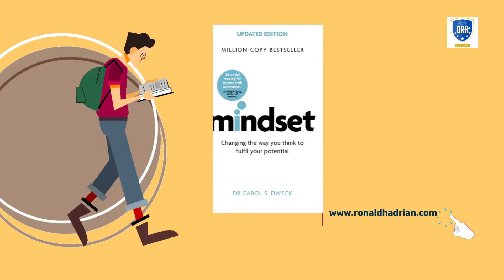3 books that every college Kid should read!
😀I am D. Ronald Hadrian. I love to read, write and teach. I have also published four books and so it is obvious I am interested in books in general, but from time to time I am also interested in productivity and success.
This Channel is also a trial and error documentation of my many adventures with skill development, and writing. I will more often fail than win, but it should act as a reminder, and a warning to my readers to stay away from such vain endeavors.
From time to time I take on freelance projects to buy really expensive gadgets that I will never use. But I help others with editing their work, learn literature( and clear competitive exams based on English literature), and of course, I teach English as a foreign language to young people who are eyeing the corporate world in India.